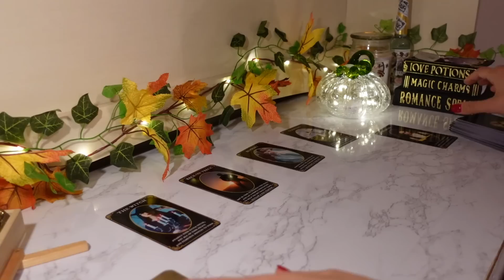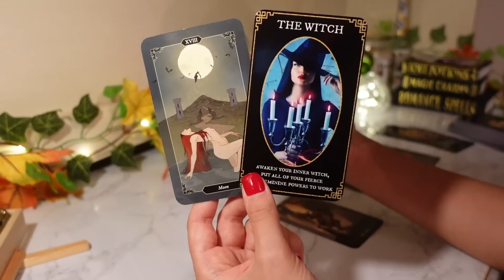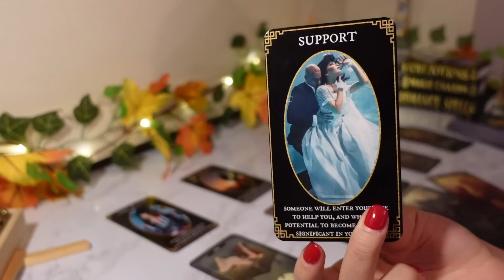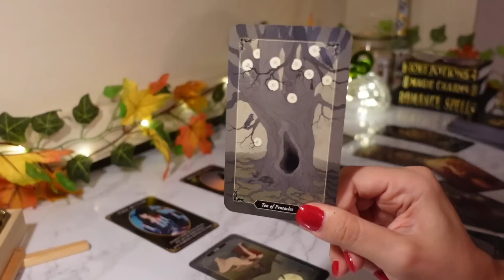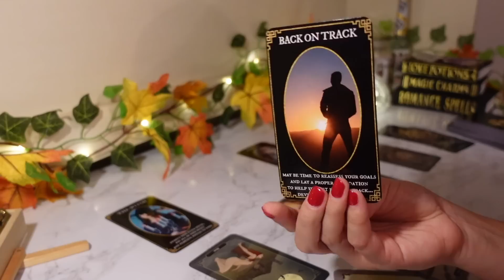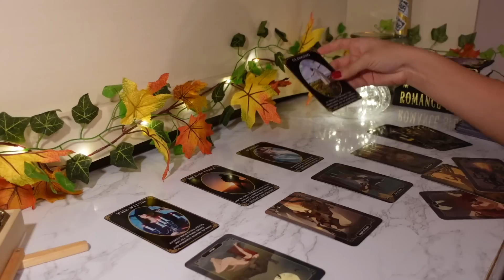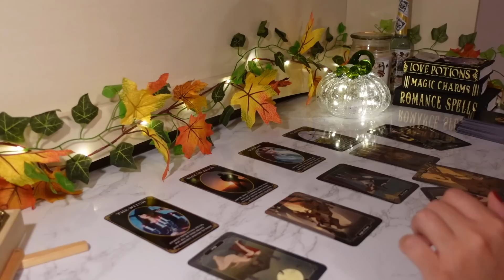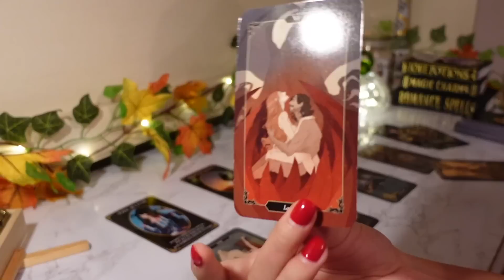♒️Aquarius, They Feel That You’re UNATTAINABLE Are TRIGGERED As H3LL👀😳 September 2022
$250 Video Recorded Reading:
This is a 20 minute or more recorded video Psychic-Medium + Tarot reading (depending on the messages coming through from your guides it may be longer). Please ask up to 3 questions if you need, and I will dive deep into your questions through connecting with Tarot, your spirit guides and angels. Throughout the reading I will touch on things you need to know at this moment and will be taking a peek into what the future holds for you. In this reading I will be using mediumship along with my psychic abilities to channel the messages needed to know for you.

This reading is for Aquarius Sun, Moon & Rising signs!